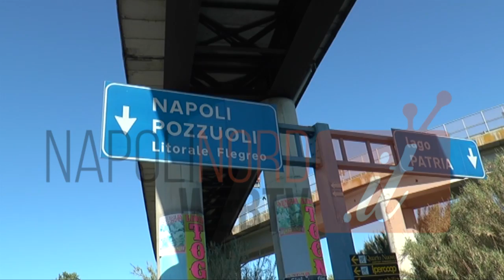GIUGLIANO, RAPINA SVENTATA AL FURGONE PORTAVALORI: 1,5 MILIONI DI EURO DESTINATI AGLI UFFICI POSTALI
GIUGLIANO, RAPINA SVENTATA AL FURGONE PORTAVALORI